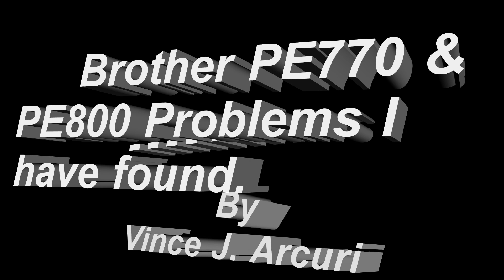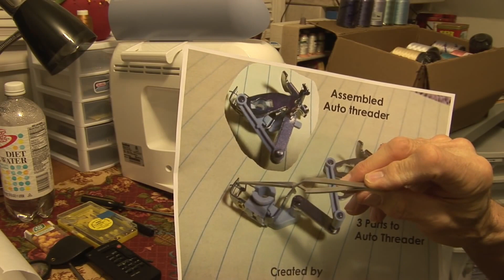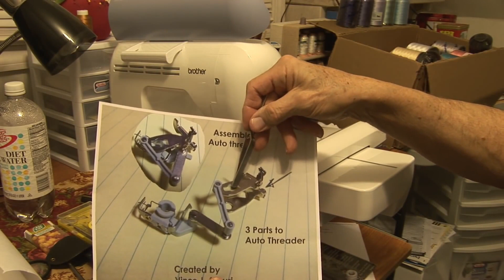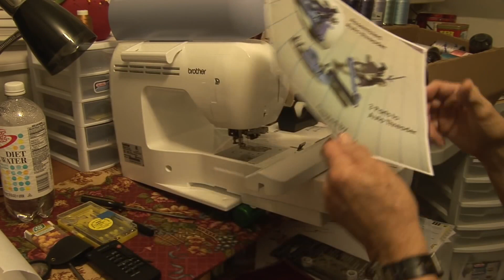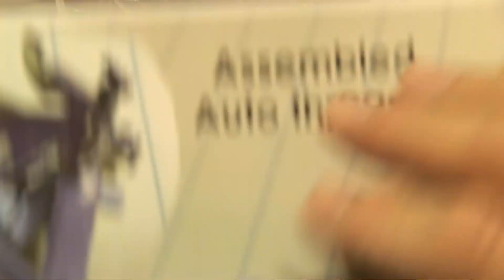Brother PE770 also PE800 problems I have seen.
Brother PE770 also PE800 problems I have seen over the many years I have been using them.